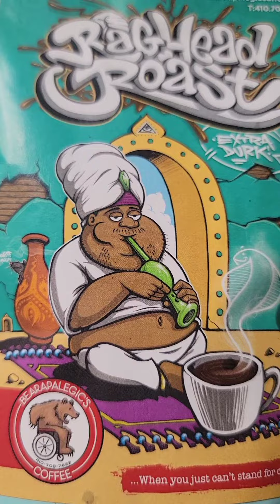(Coffee)Shots Out 2 BEARAPALEGIC'S Coffee